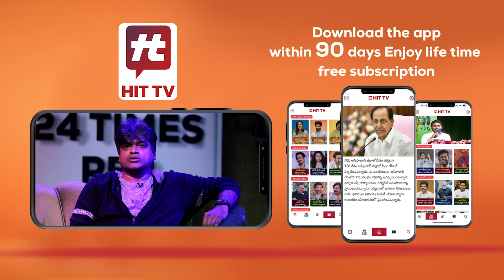బార్డర్ లో త్రిశూల్.. రక్షణ వ్యూహంలో భాగమా..? | Face To Face With SK Sri Krishna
Watch : బార్డర్ లో త్రిశూల్.. రక్షణ వ్యూహంలో భాగమా..? | Face To Face With SK Sri Krishna  @Hittvtelugunews ​